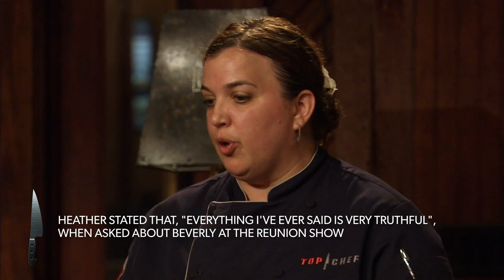This Top Chef Went Too Far | Top Chef: Texas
This is the story of how Heather Terhune and Beverly Kim became bitter rivals in Top Chef season 9, filmed in Texas.